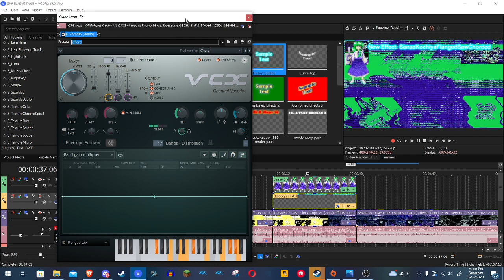How to make SanaeKochiyaFlangedSawChorded (New Effect)